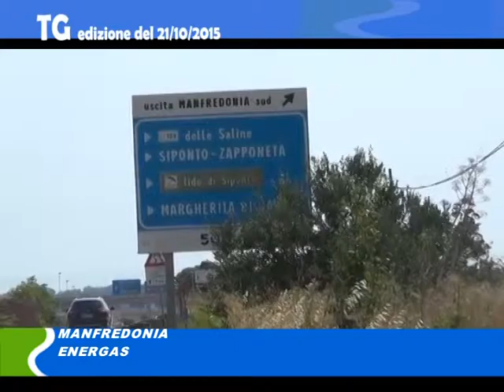TG del 21 10 15